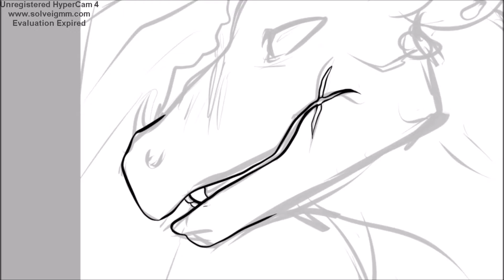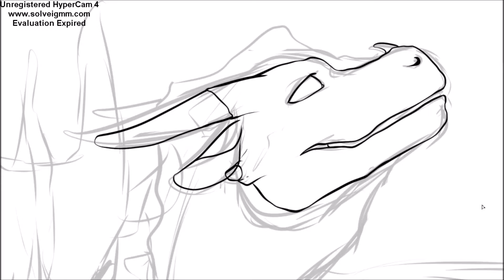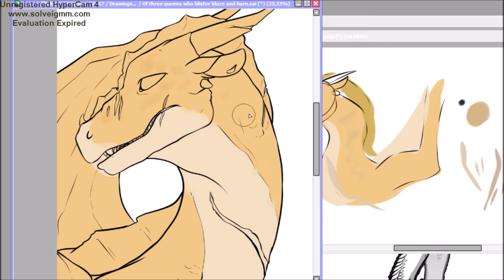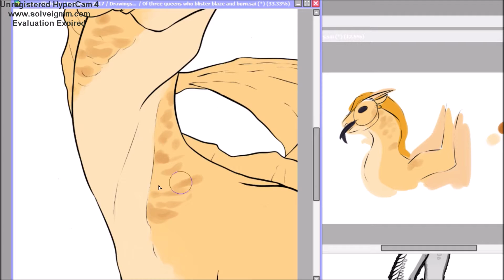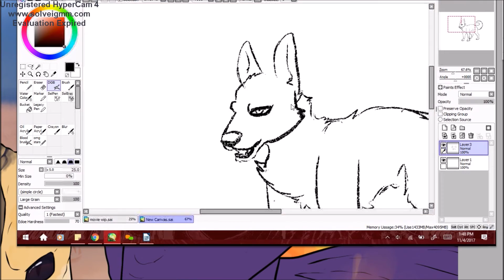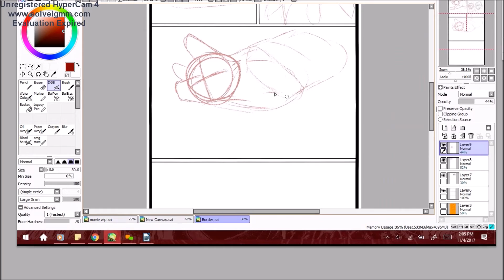Wings of Fire | Speed Draw 40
More fanart \o/ This time of Wings of Fire, The Dragonet Prophecy! ;v; I absolutely LOVE these books (but am a bit behind so please, no spoilers XD), and am just so INTRIGUED with how things played out, all the plot twists and just AH. Definitely one of my favorite reads! I ah didn't plan on drawing these three in the beginning, but it sort of. Happened. Hopefully it looks okay! ;v;

CREDITS

Songs (In Order):

The Pulse - The Walking Dead OST

Seven Nation Army - The White Stripes (Glitch Mob Remix)

Programs Used:

Hypercam 4
Intous Wacom Tablet